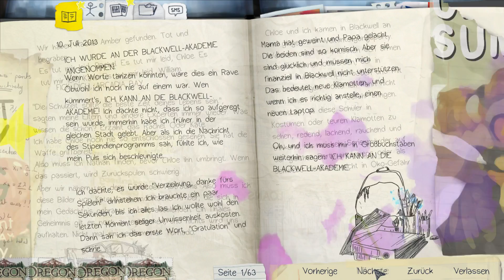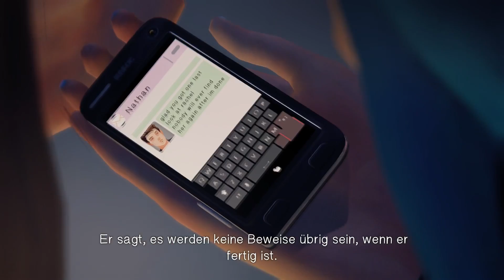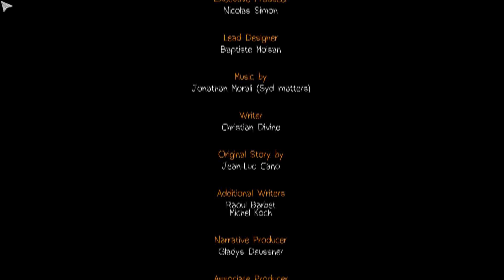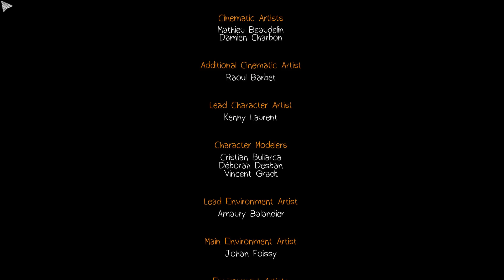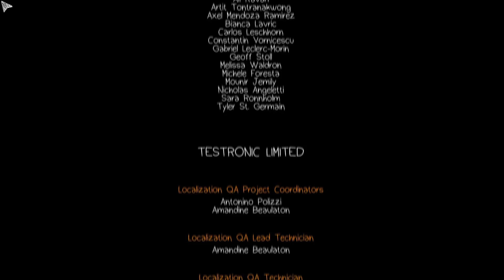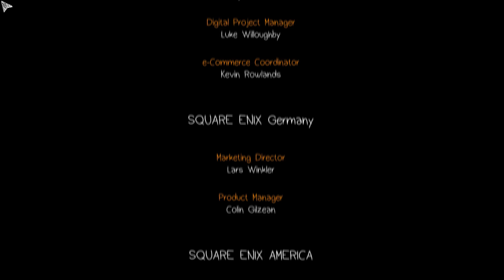-Lets Play- Life is Strange -30- Nachts auf dem Schrottplatz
Was auf dem Schrottplatz passiert  sieht man einfach nicht kommen und ich war geschockt...